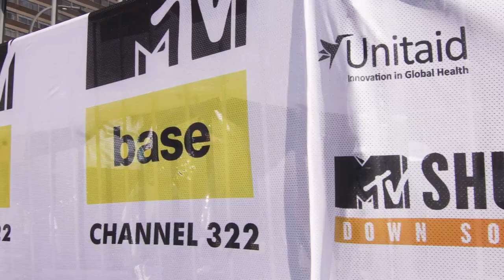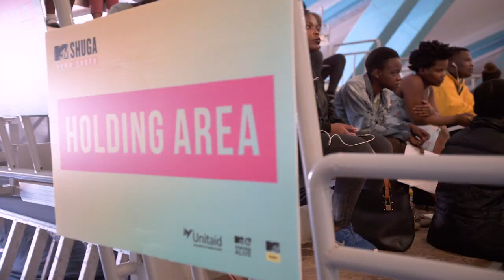MTV Shuga: Down South - Durban Auditions 2018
The memories of the auditions are still fresh within our minds! As we await the winners of the public auditions, here's a quick recap of the fun that was had at the DURBAN leg of the South African MTVShugaAudition.